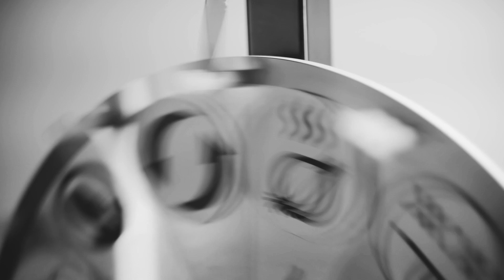Klass Is In Session At Small Couch Big Names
Small Couch Big Names
Season 1 Episode 1
Klass

Welcome to Season 1 Episode 1 of Small Couch Big Names. Today we have a couple members of Klass on the show! Hope you enjoy the show and be sure to check them out!